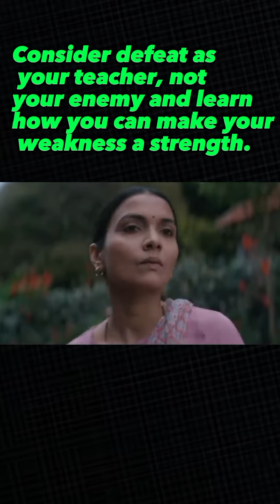Why Bournvita famousevin Indian Market?